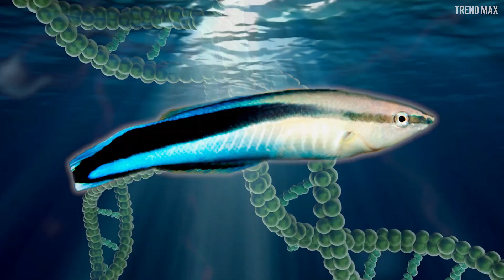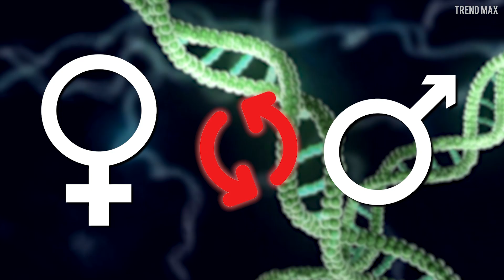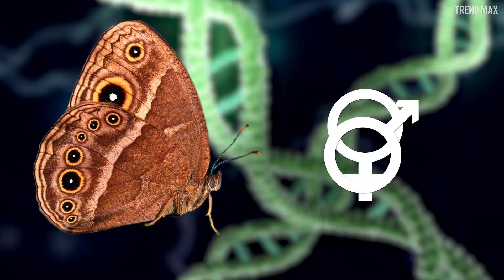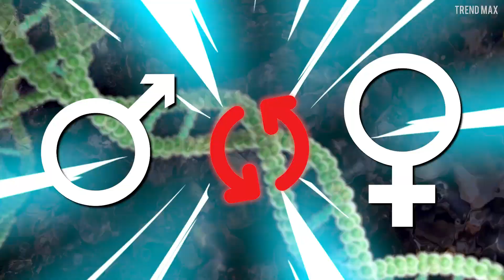10 ANIMALS That Can CHANGE THEIR GENDER ♂️ ↔️♀️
The animal kingdom is amazing! When you think that you’ve seen it all, something new shows up. Like these animals that change sex throughout their lives. It will blow your mind!

Green frog
There are frogs that change their sex spontaneously, especially these green frogs. Worst of all, it doesn’t happen naturally.

Central bearded dragon
These lovely lizards native to Australia are oddballs as they’re the only reptiles known to undergo sex reversal at high temperatures.

Bluestreak cleaner wrasse
This fish is light years ahead of any other animal! And this happens because its development is complex and is accompanied by a number of changes in sex.

Cushion star
There are several species of starfish, but the one that usually changes sex is the cushion star.

Largemouth bass
In the sea, there are different fish species that change sex naturally. This is just what doesn’t happen to the largemouth bass, which is forced to change sex.

Squinting bush brown
The case with this creature is a little different. The squinting bush brown can switch roles with its mate.

Dwarf hawkfish
The dwarf hawkfish form female harems led by a dominant male. But the sexual behavior of these individuals is not entirely established.

Common slipper shell
This species is a sequential hermaphrodite. No, I’m not! Let me explain myself.

Common clownfish
I know you remember him! A little fish that’s not only known for appearing in the movie Finding Nemo...